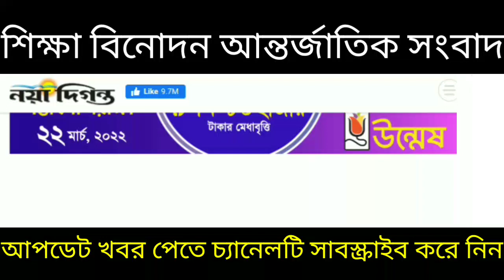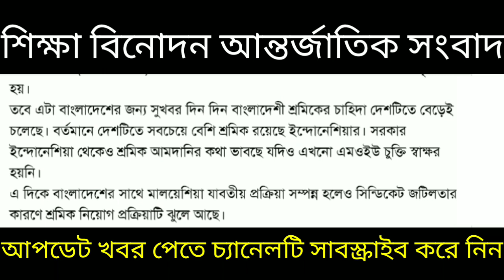কর্মী নিতে প্রস্তুত মালয়েশিয়া আসলে নতুন সু-খবর Calling visa 22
Reletd teg:কলিং ভিসা কি, কলিং ভিসার কাজ কি, কলিং ভিসা, কলিং ভিসা কাজ কি, কলিং ভিসা মালয়েশিয়া, মালয়েশিয়ার কলিং ভিসার আজকের খবর, মালয়েশিয়া কলিং ভিসার খবর 2021, মালয়েশিয়া কলিং ভিসা কবে খুলবে, মালয়েশিয়ার কলিং ভিসা, দুবাই কলিং ভিসা